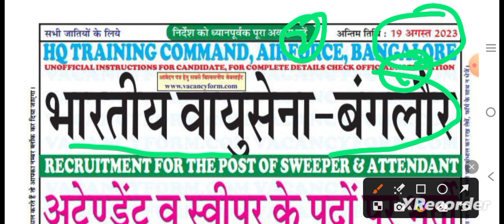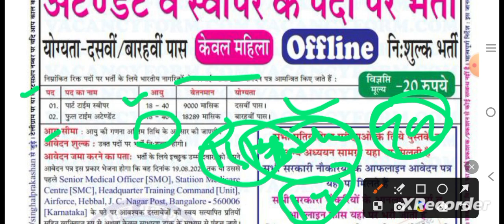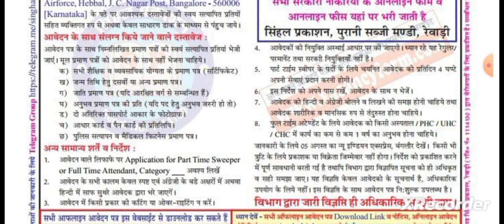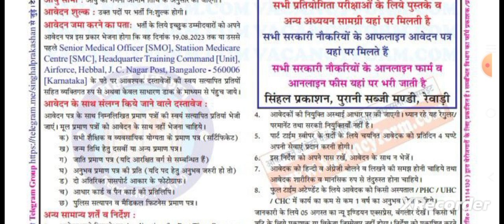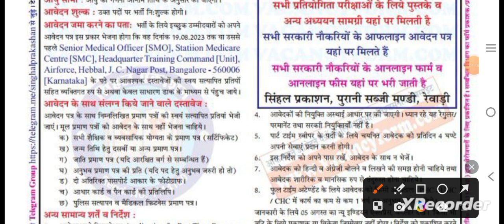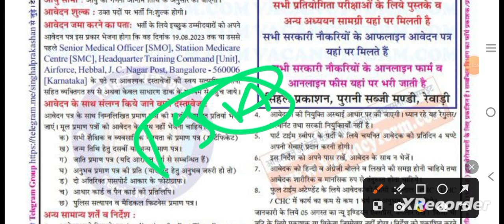HQ Training Command Air Force Bangalore Recruitment 2023|| Air force group C Vacancy Bangalore